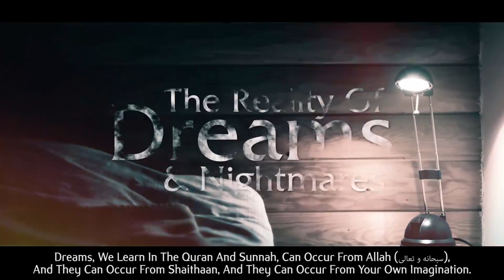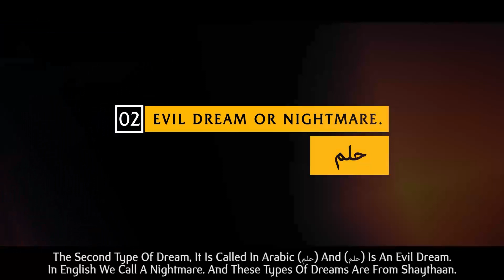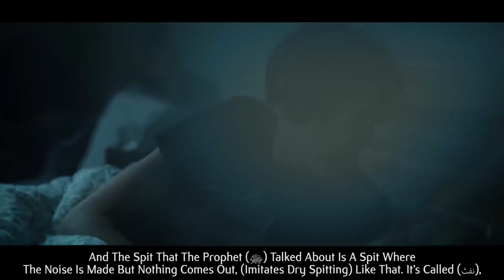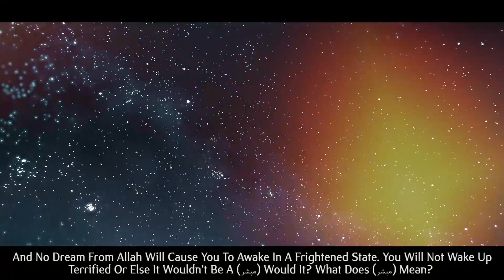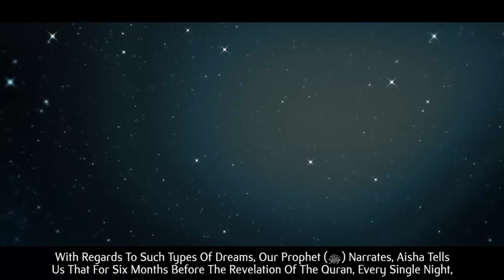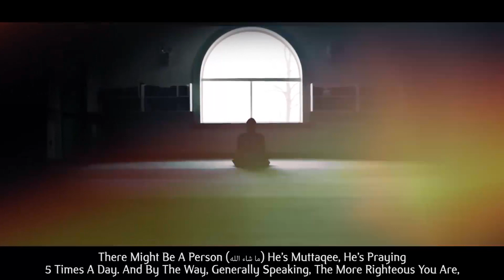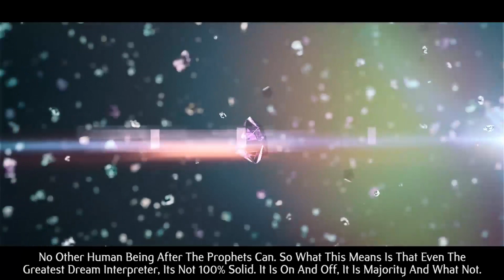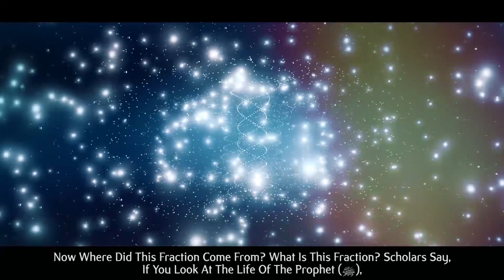The Reality Of Dreams & Nightmares (Islamic Guidance)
The Reality Of Dreams & Nightmares (Islamic Guidance) [Purpose Of Life].